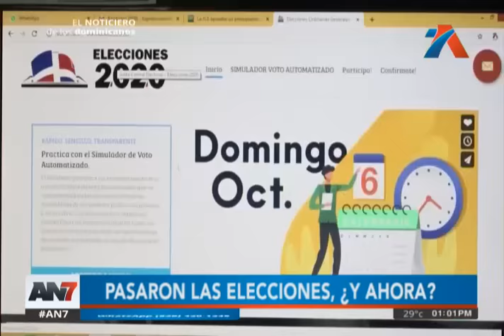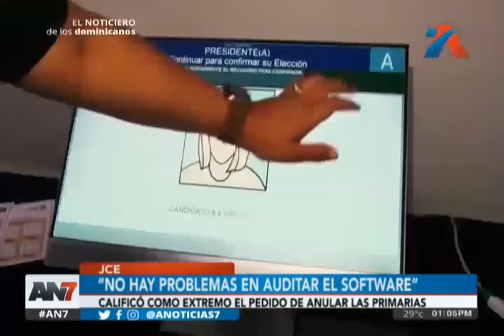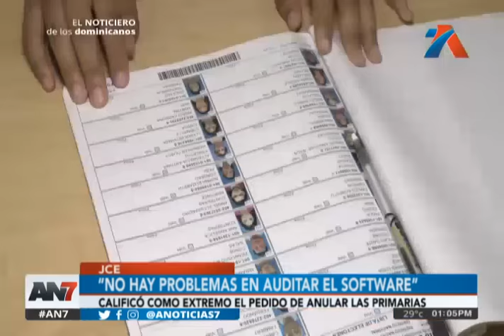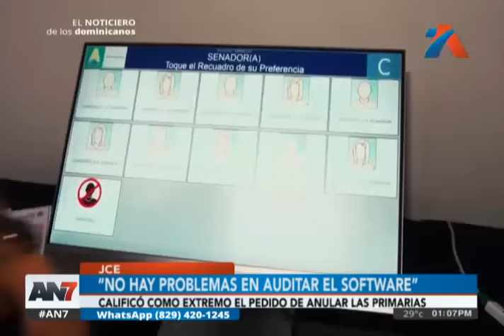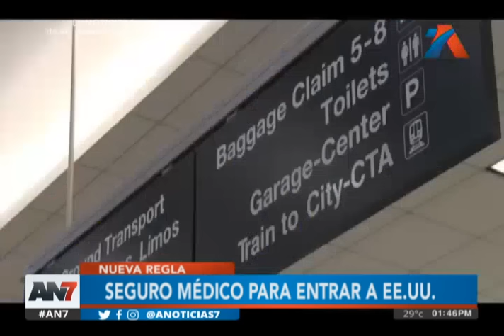AN7 Meridiano: Programa del 8 de Octubre de 2019